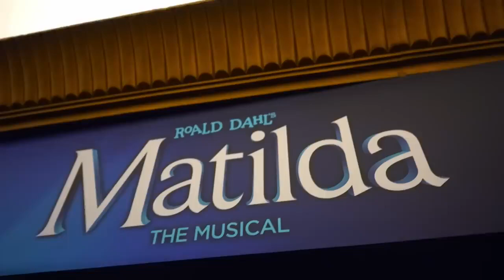Nervous OLIVIA 11year old surprised with Golden Buzzer by Amanda .@BGT